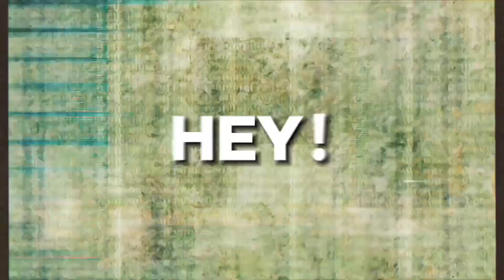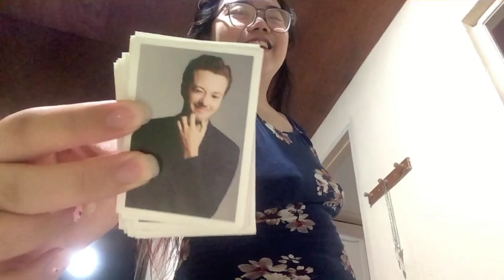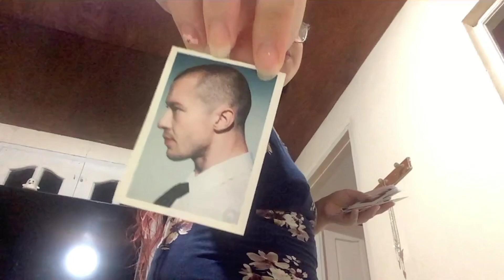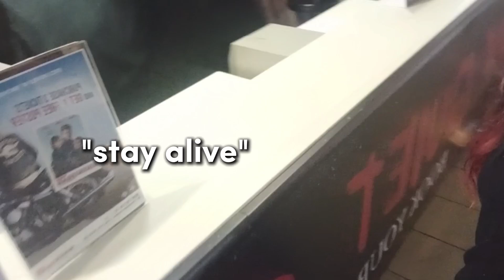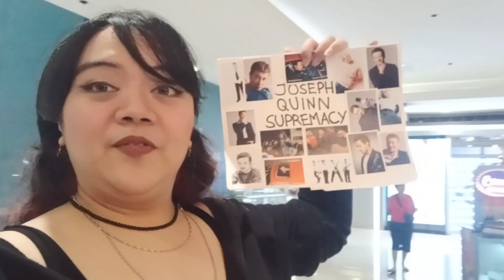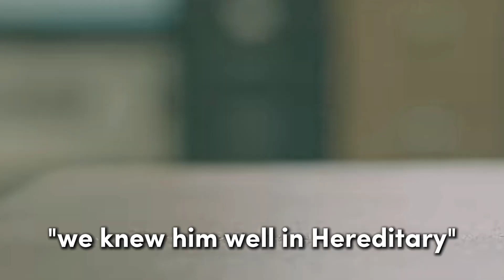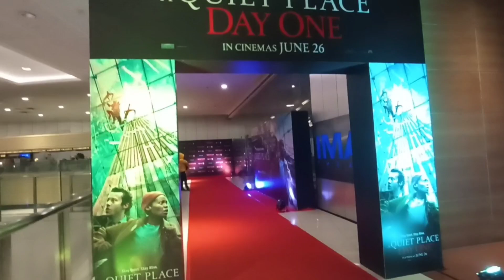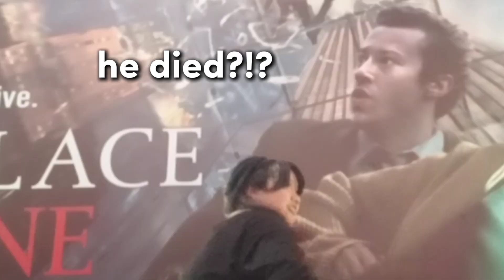"A QUIET PLACE : DAY ONE" | JUNE 26 2024 | VLOG #149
TODAY IS THE DAY, LADIES AND GENTLEMEN! THE JOSEPH QUINN NATION IS ABOUT TO TAKE OVER THE WORLD! 2024 IS OUR YEAR 😎🙌🏻💯✨

for my introduction and outro music credits to :
Energetic Percussion by Infraction [No Copyright Drum Music] / The Rhythm

I really don't know what to say, my mind is scattered everywhere and I've been held at a freaking gunpoint for two days because of my quinnie friends lmao, it's literally the way that me and my bestfriend, Angelica, had to sit down for a while until the credita roll runs like I just can't stand up and act like nothing literally happpened! JOSEPH QUINN, MAY I MUST SAY THAT YOU GOT A BIG TALENT WITHIN YOU I HOPE YOU ARE AWARE OF THAT! I loved him ever since, I've been so excited for him for his upcoming films and I loved him even more after this because wow he's got a bright future ahead of him, it's insane! LUPITA NYONG'O??? y'all I CANNOT- she's my scream queen and my woman of pure acting like??? to me when an actor delivers an emotion without dialogue is very impressive to me! 11/10! IT'S SO WORTH IT, I WON'T SHUT UP ABOUT IT, I THINK I WON'T BE ABLE TO MOVE ON (if you know me in real life I'm that girl who can't move on easily) THIS IS MY NEW PERSONALITY, I WILL NEVER STOP BABBLING ABOUT THIS, YOU WON'T REGRET IT SEEING IT FOR YOURSELF! 😭😭💖💖

Facebook Pages
- Roshan (official page/main page)

YouTube Channels
- Roshan Sermana (main channel/official channel)

Lyka
- roshan_agathadaryl

Letterboxd
- agathasbelovedd

SEE YOU GUYS ON THE NEXT VLOG OR VIDEO! bye ;)